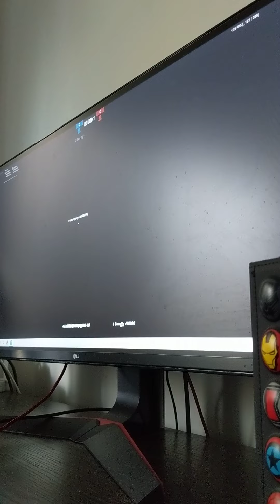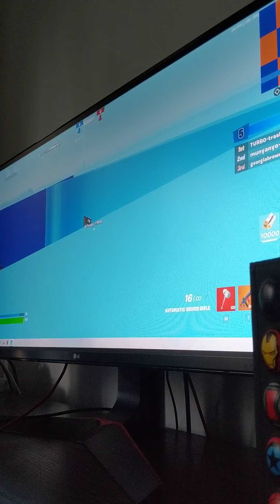19 June 2022